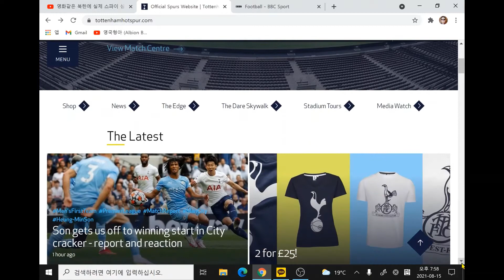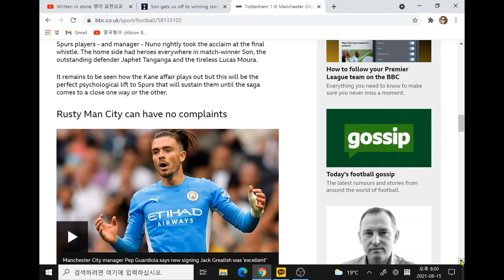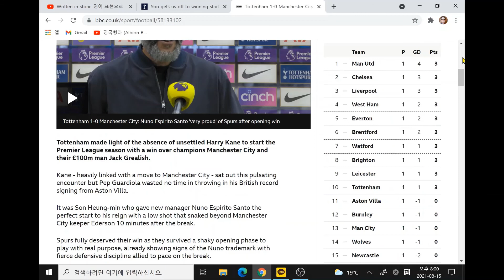손흥민 EPL 개막전 디펜딩 챔피언 맨시티에 결승골 Tottenham 1-0 Manchester City